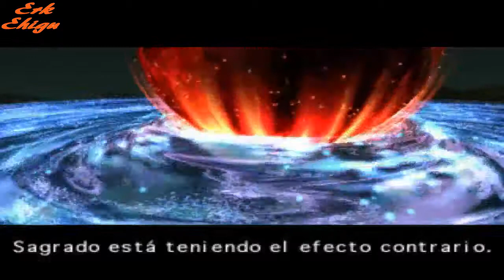Final Fantasy VII#93 Final del bueno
En este vídeo acabamos el juego definitivamente.